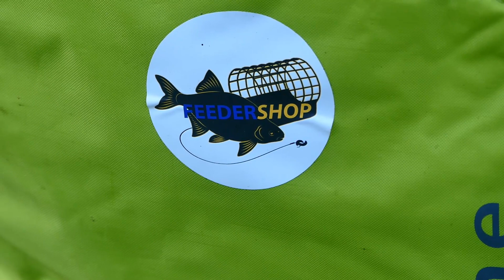Carpo 2 jours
Peche au pellet waggler au carpo